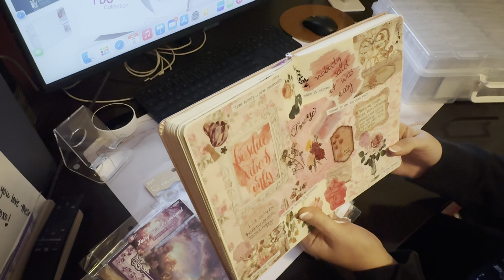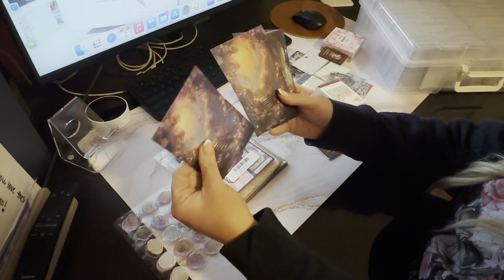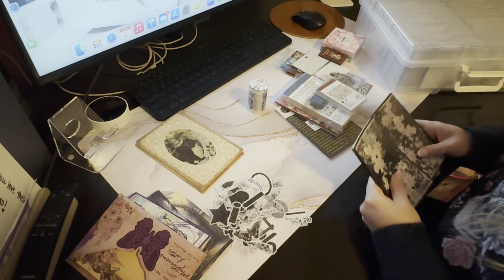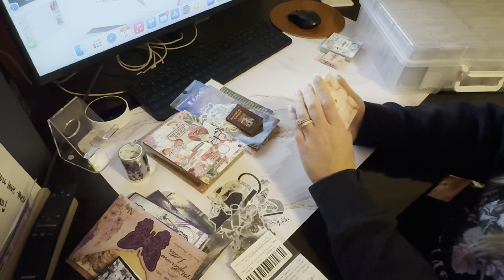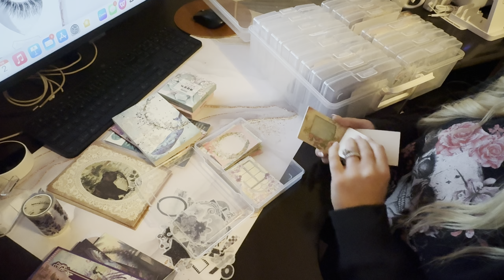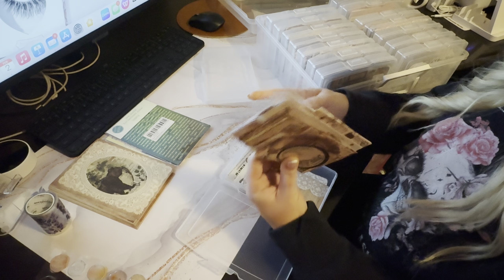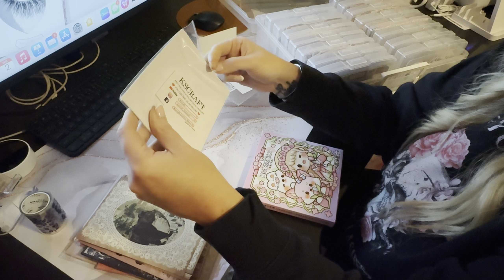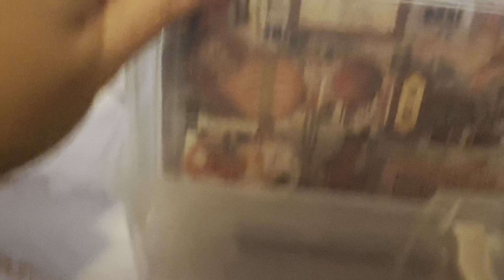ORGANIZING MY NEW JUNK JOURNAL SUPPLIES // *NEW* Form of therapy for me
Have you ever heard of junk journaling? Well, I hadn't either until really recently when I went through quite a bit and started regular daily journaling (only writing). I felt like I wanted to express myself more so I found some shorts on YouTube of gals doing this. It's been so fun! If you want to see a full video of me doing a junk journal spread, just leave it in the comments. I just do YouTube for fun and post totally random things that I do in my life. I don't fit into one niche and I also understand not everyone will like every video. But, if this helps one person, I'm happy! Have a great day!